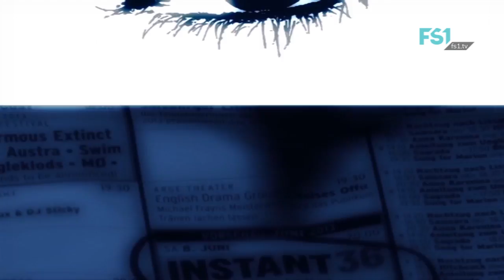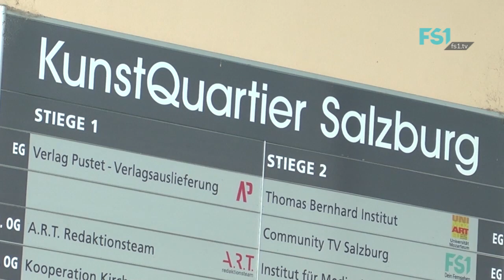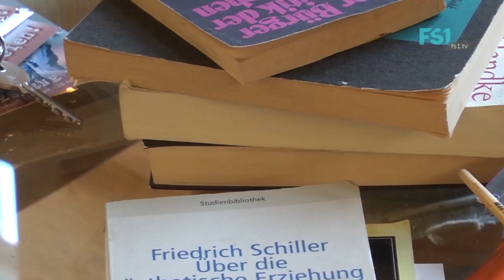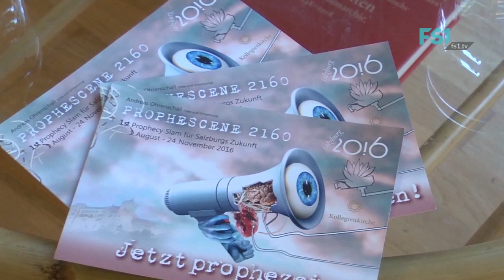KultMagazin | November 2016 | FS1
Moderation von Jan Köllges & Evita Asaturian.

KultDialog mit Inge Strassl (Salzburger Institut für Raumordnung und Wohnen)

KultBlick:
Stefan Heinzinger (Initiator der SUPER - Initiative)
Anita Thanhofer (Kunstvermittlerin)
Andreas Ohrenschall (Künstler)